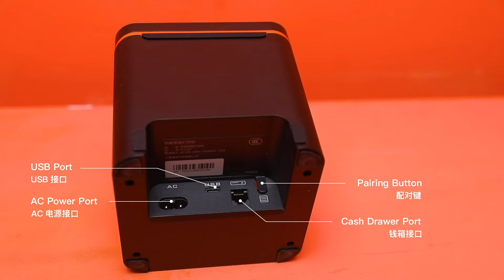SUNMI 58mm Receipt Printer - Open the box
Compatible with Windows/Android systems, this plug-and-play receipt printer is ideal for a convenient and cost-effective work. With a high-performance print head, it can print upright or turned on its side!